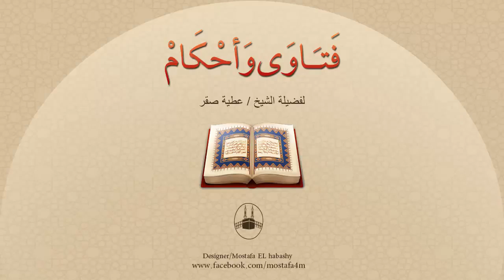هل الكلام في المسجد يأكل الحسنات كما تأكل النار الحطب ؟ وهل المقصود به مطلق الكلام ؟